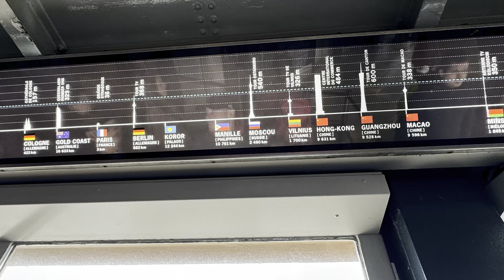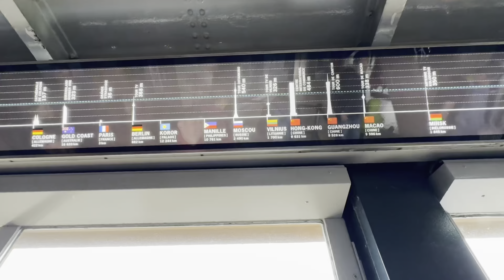Unexpected Parisienne Event, Streets Closed, But We Made it to the Eiffel Tower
This morning we set out to visit the Eiffel Tower, but little did we know that a women's Parisienne event would cause street closures! Despite the unexpected challenge, we made it to the base of the Eiffel Tower and I was determined to go all the way to the top. The views of Paris were absolutely worth it!